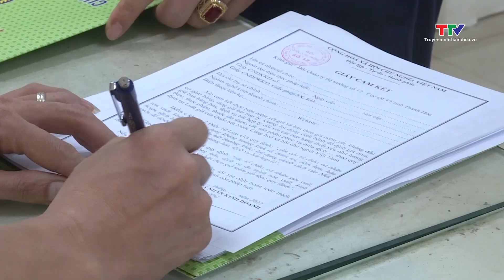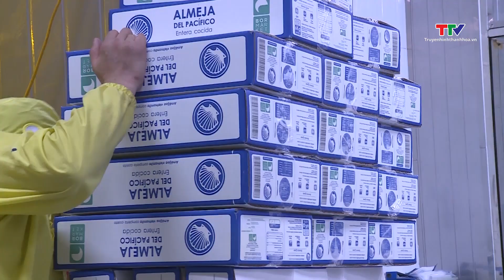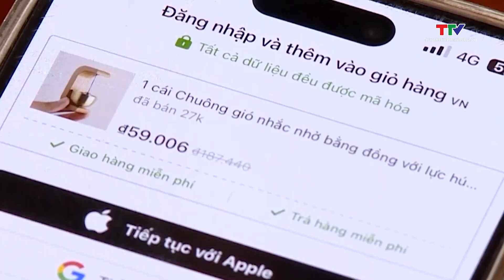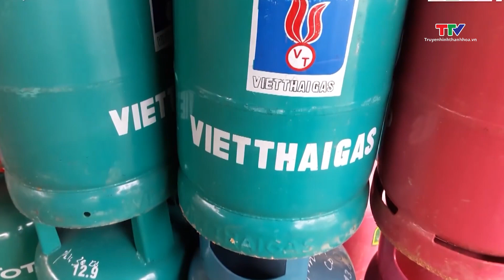Bản tin Tài chính ngày 03/11/2024